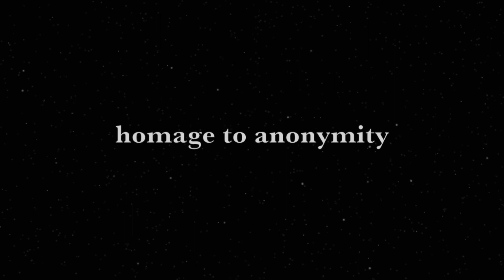symphonic poem / homage to anonymity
my music with stars